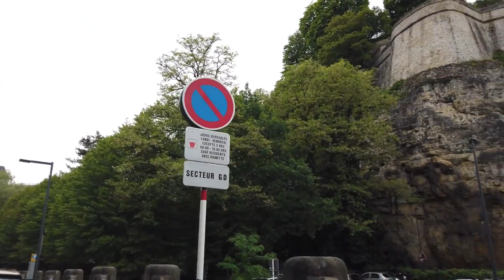***** Walking in LUXEMBOURG 🇱🇺 *** 4K 60fps UHD *** Caminhando em LUXEMBURGO *****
Luxembourg City is the capital city of he Grand Duchy of Luxembourg (Luxembourgish: Groussherzogtum Lëtzebuerg). The small landlocked country borders Belgium, France and Germany.

We start our walk at the Luxembourg railway station (Gare Centrale). From the central station we walk North towards the old city centre. From the Adolphe Bridge (Pont Adolphe) we get a good view of the historic city with its walls ( 10:40 ).

The old city is the main tourist attraction so we walk around there to see sights like the "Gothic Revival Cathedral of Notre Dame", the town fortifications and also pass the Grand Ducal Palace. We have time to go down to the medival Grund district and the "neimënster" cultural hub.

It's time to get up and back to the train station again so we walk all the way South again and end the walk from where we started.